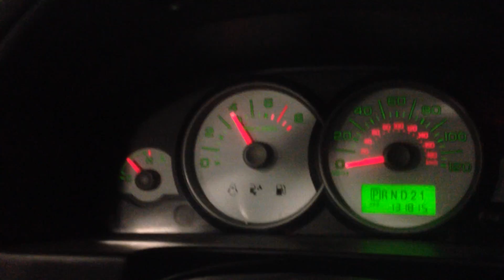CC7738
2005 ESCAPE 3.0 ENGINE